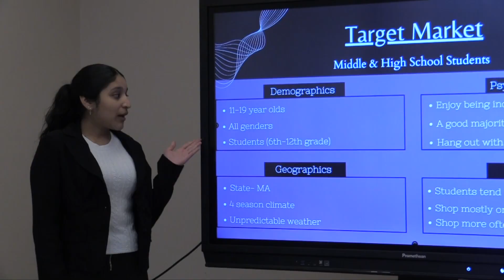Innovations Career Pathways Program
Are you interested in a technical career field such manufacturing, biotechnology, computer science, business, health care, or construction? Check out this opportunity for Worcester Public Schools 9th graders.